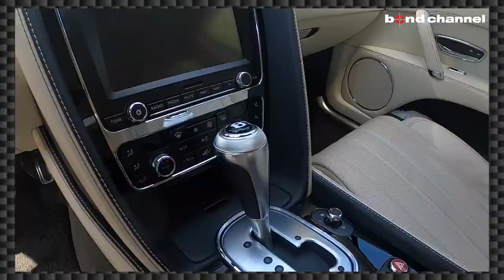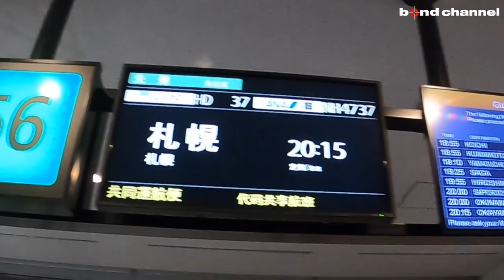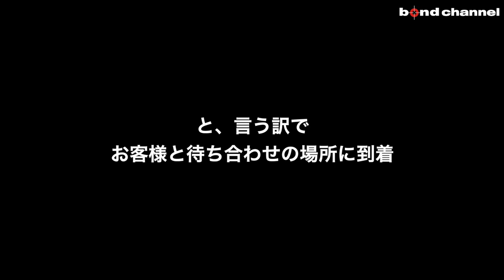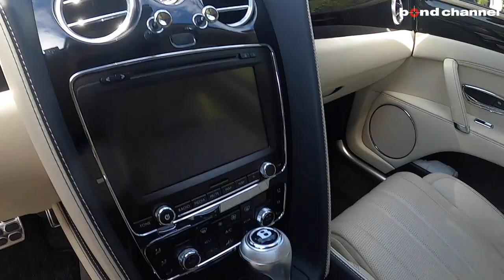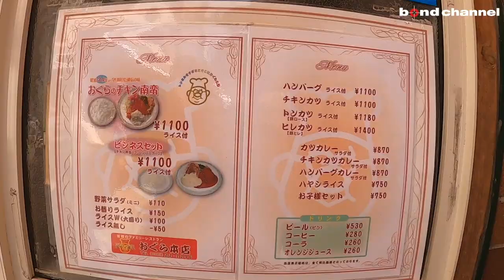【極上車を買取させて頂きました！】有名ご当地グルメ発祥のお店でお腹いっぱい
〒338-0001
埼玉県さいたま市中央区上落合2-4-1
定休日：毎週火曜日
担当：小嶋